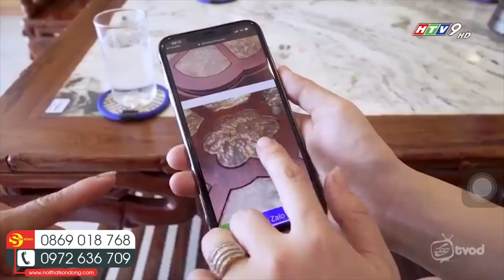Giảm Giá Lớn Nội Thất Sơn Đông || Giảm Giá Mùa Vu Lan Cùng Xua Tan Đại Dịch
Thông báo về chương trình khuyến mãi mùa dịch với chủ đề:
Giảm giá mùa Vu Lan - Cùng xua tan Đại dịch
Thời gian diễn ra khuyến mãi: Từ ngày mùng 5 tháng 7 âm lịch ( tức là ngày 12 tháng 8 dương lịch ) đến hết ngày 30 tháng 7 âm lịch ( tức ngày 6 tháng 9 dương lịch)
Nội dung chương trình khuyến mãi:
- Khuyến mãi giảm giá 15% tất cả mặt hàng có sẵn.
- Riêng mặt hàng thờ cúng, Khuyến mãi  giảm giá 20% tất cả mặt hàng thờ cúng có sẵn.
- Lưu ý: Khuyến mãi không áp dụng cho hàng đặt. Khách vip, siêu vip, super vip được cộng dồn khuyến mãi.